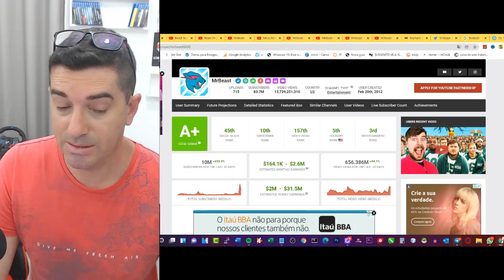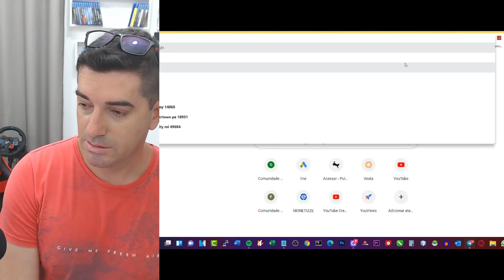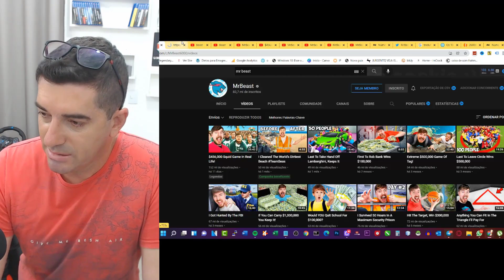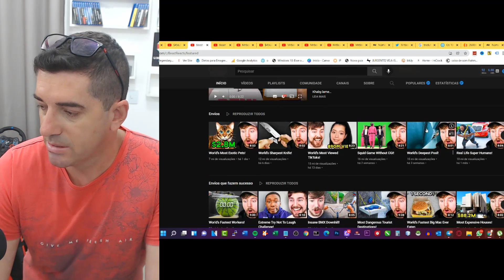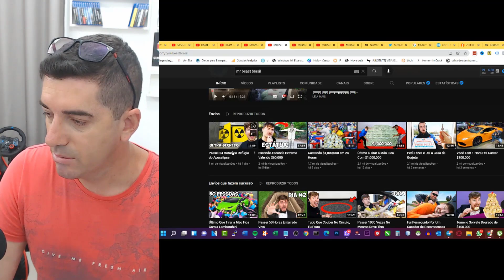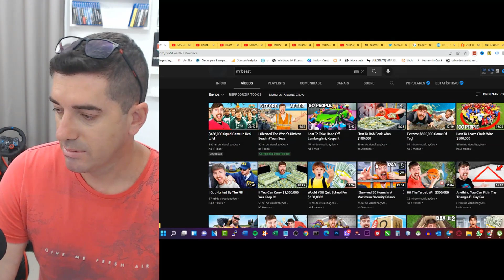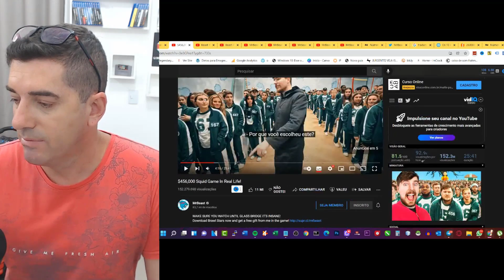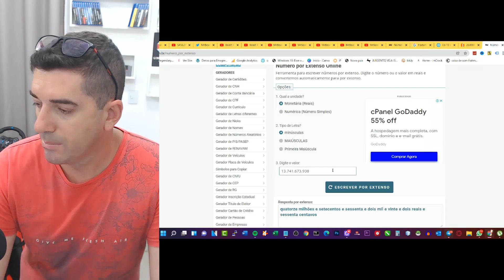[ Quebrou o Algorítmo ] Como Ele Detonou o Algorítmo do Youtube | Canal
comoganharinscritosnoyoutube ganharinscritosnoyoutube comocrescernoyoutube comoganhar1000inscritosnoyoutube Neste Video Eu Analiso Taticamente o Canal do MrBeast Um dos maiores do youtube.

Um dos Youtubers que mais crescem na Plataforma sem Dúvidas alguma é o MrBeast, mas você sabia que ele tem Vários e Vários Canais na plataforma?

O Mrbeast além de ter seu Canal principal MrBeast onde tem mais de 80 Milhões de inscritos ele ainda tem o mesmo canal em várias linguas totalizando centenas de milhares de Inscritos em uma só plataforma.

No meu vídeo acima eu faço uma analise tecnica do Canal MrBeast e tento identificar os principais fatores do crescimento que o levaram a se tornar um dos maiores Youtubers do Mundo atualmente. vale muito a pena analisar este vídeo com interesse e dedicação.

Alguns videos que jUlgo ser Essêncial na sua jornada.